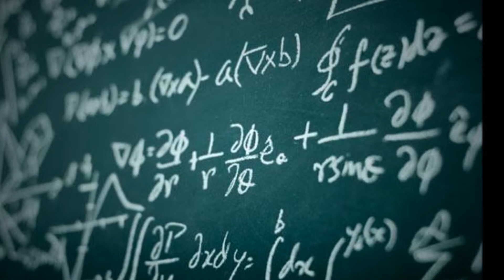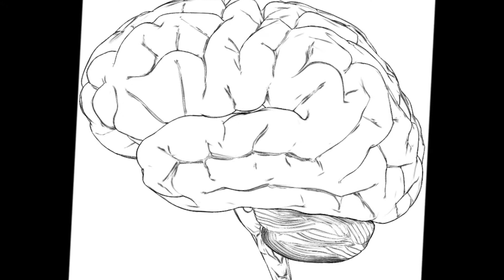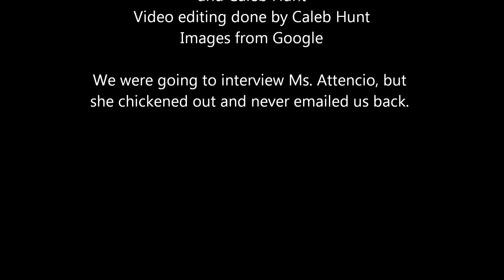Standardized Testing Documentary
Caleb Hunt
Vince Quiroz
Nikki Garcia